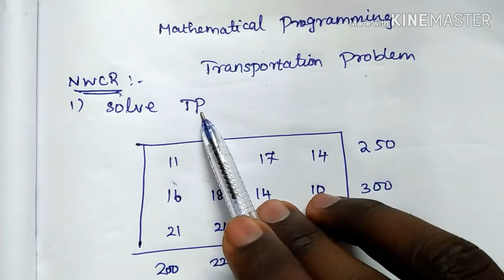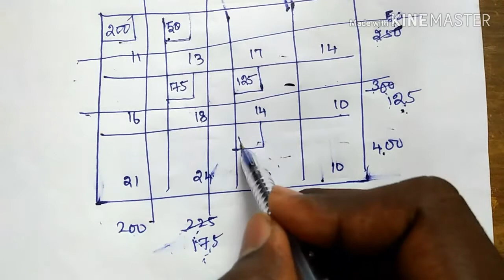Polytechnic TRB maths / Mathematical Programming / Transportation Problem - NWCR method